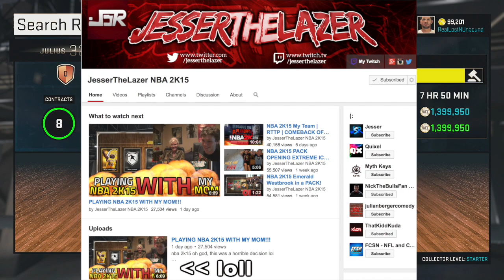NBA 2K15 My Team - JESSERTHELAZER WAGER! ONYX ERVING VS 1 MILLION MT! PS4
Jesser VS LNU, who WILL come out on top?!

Also, the NEW Pink Diamond Lebron James came out. Idk when his Locker Codes will be out, but if I can pick him up, I'll try my best to get gameplay with him ASAP!

ASTRO, the BEST place to get yourself a High-Level headset and other awesome gaming gear!

GT: Lost N Unbound
PSN: RealLostNUnbound